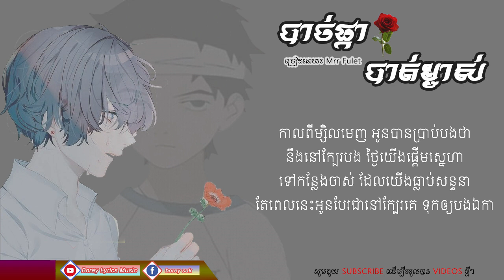បាច់ផ្កាបាត់ម្ចាស់ Mrr Fulet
បាច់ផ្កាបាត់ម្ចាស់ Mrr Fulet,Fulet,original song, old song2017,song2016,ឆាយ វិរយុទ្ធ,ខេមរះ សិរីមន្ត,ឱក​ សុគន្ធកញ្ញា,ពេជ្រ សោភា,ចឺម,ពេជ្រ ថាណា,ថេណា,វណ្ណដា,ខេលី,Kuma,rabee,yuri,